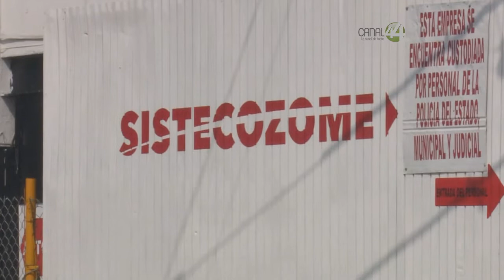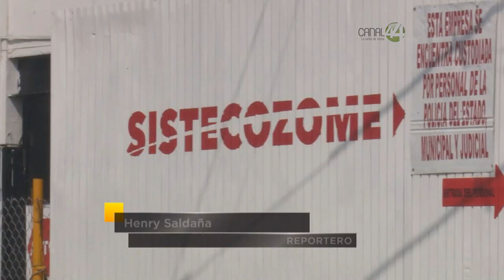Gobierno estatal buscará alternativas para subsanar la deuda de Sistecozome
El gobierno del estado analiza el rumbo de la empresa paraestatal del Sistecozome, debido a la fuerte deuda que viene arrastrando por lo que se buscarán alternativas para poder sacar el problema financiero que vive el organismo.